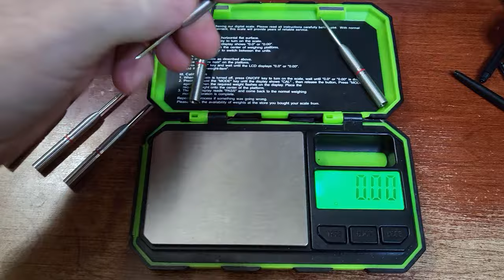Darts Clearance Super-Lite Darts Review | New Match Darts!!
In this video I take a close up look and review the newly released Darts Clearance Super-Lite darts. Okay for real this time... new match darts for sure.  Enjoy the video!
Chapters:
00:00 First Look At The Darts
00:06 Bullseyes
00:45 Intro
00:50 Video Description
02:30 Unboxing
03:52 Rotating Stats & Dimensions
05:26 Perfect Match Weight
06:40 Grip Level and close up look
08:39 Throwing Demo
10:09 Pre Boom
12:01 Boom
13:14 WWD Rating
14:15 Canadian Giveaway
15:31 Outro